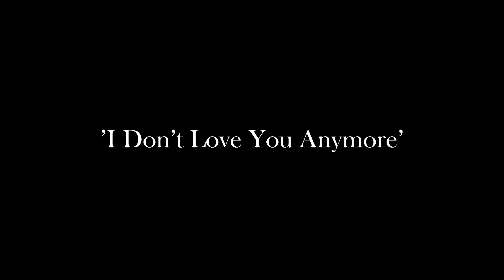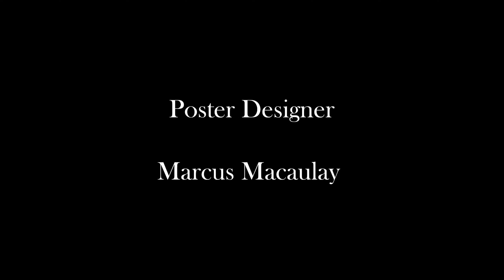I DON'T LOVE YOU ANYMORE | Short film (2021)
'I Don't Love You Anymore' depicts the struggles of a once beautiful and loving relationship. Set primarily in bathtub, this beautiful epic romance shows the relationship for what it is, the highs and the lows.

 What unfolds is an insight into the reality of what love really means to this once young and happy couple.

Set and shot in Liverpool as the first part of our documentary filmmaking journey, 5 Shorts 5 Days 5 Locations.

BUDGET: £100
CAMERA: IPHONE